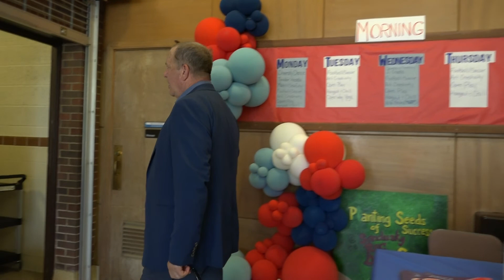Between the Lines: A visit to Summer Break Camp